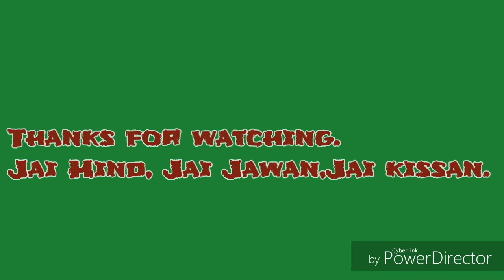Jai Maa Chandi.Udan khtola ride.Ranjit blog. Exploring Haridwar Part:3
Dosto iss video maein maa Chandi kai Mandir aur udhan khtola ki ride aur Laxman jula Rishikesh Ko cover kiya hai Asha karta ho ki apko video pasand aayaga pls like my video and don't forget to subscribe my channel.